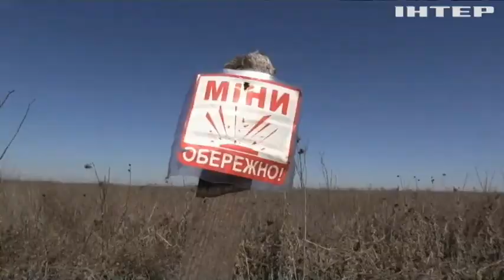На Донбасі активізувалися ворожі снайпери